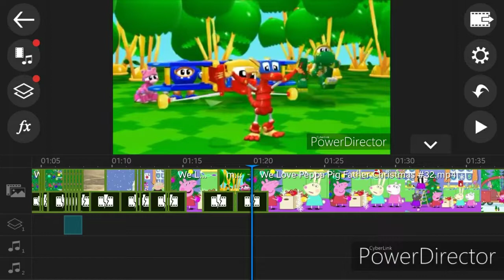I edited a Peppa Pig episode instead of Christmas Shopping